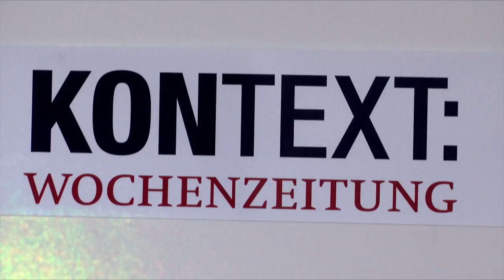Siller fragt: Ernst Ulrich von Weizsäcker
Ernst Ulrich von Weizsäcker ist mit der S-Bahn gekommen, schließlich sind die Themen seines Lebens Umweltschutz und Nachhaltigkeit. Ein Gespräch mit Stefan Siller über die neoliberale Wachstums-Ideologie, Balance und eine neue Philosophie für die Menschheit.